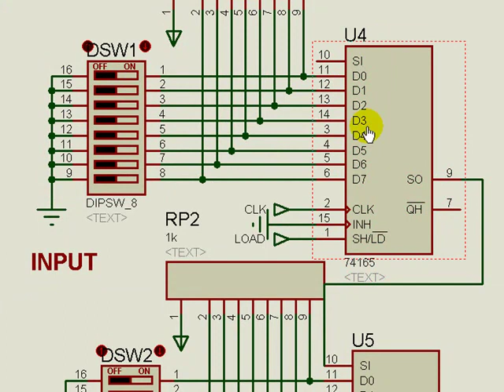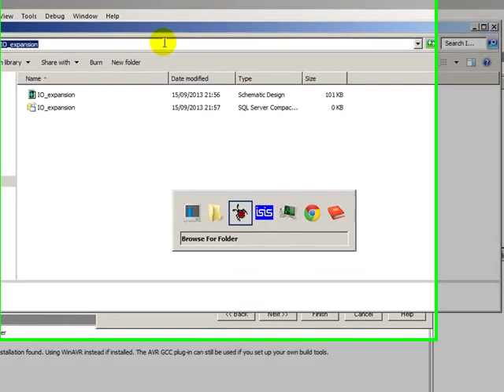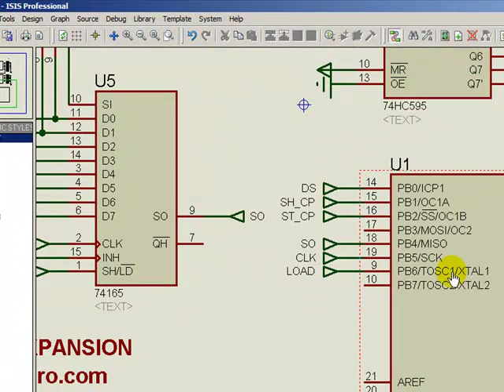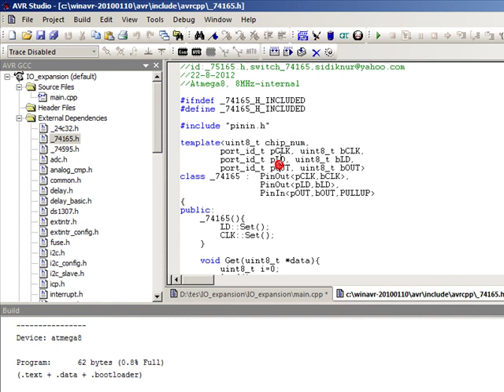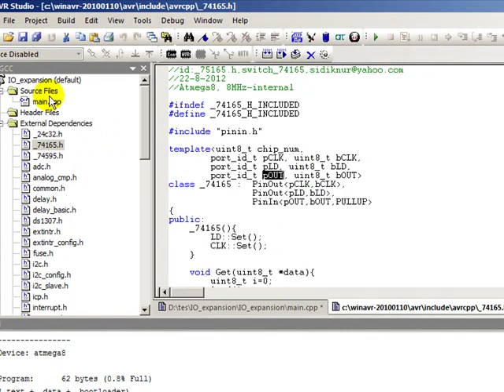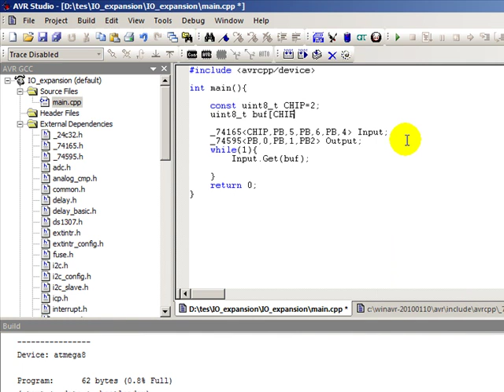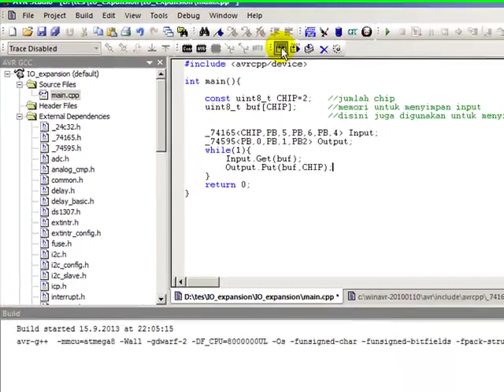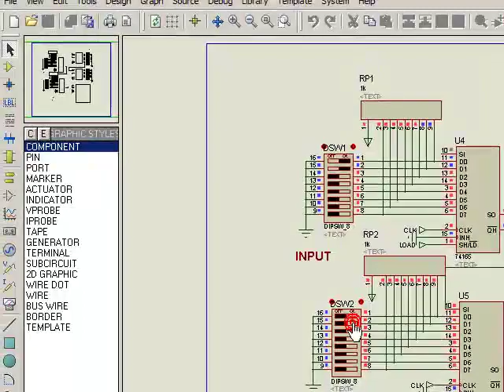IO expansion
Video ini mendemokan cara memperluas IO menggunakan IC 74165 dan 74595. Mikrokontroler yang digunakan adalah AVR ATmega8. Bahasa program yang digunakan adalah C++ dan gaya pemrograman menggunakan Object Oriented Programming (template metaprogramming) sehingga program lebih praktis,mudah dikonfigurasi dan ukuran file hex yang dihasilkannya cukup kecil. Library yang digunakan dalam program diadopsi dari buku berjudul "AVR Atmel: Object Oriented Programming Using C++" karangan Sidik Nurcahyo, terbitan Andi Yogyakarta, Indonesia.